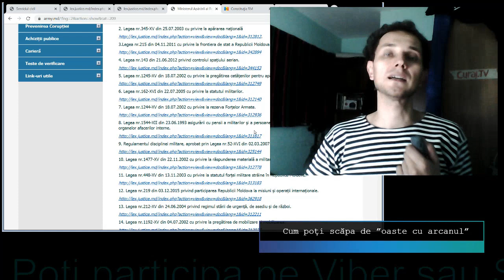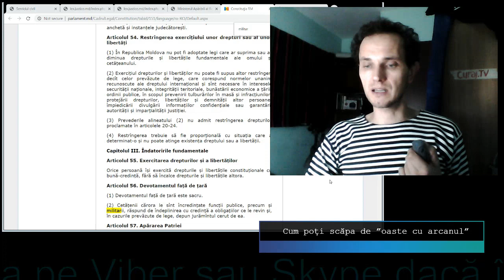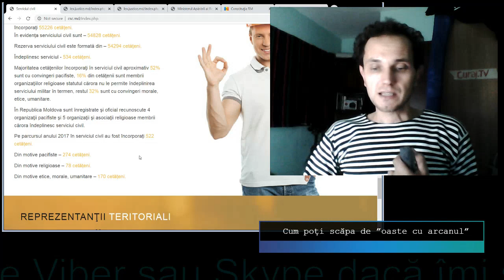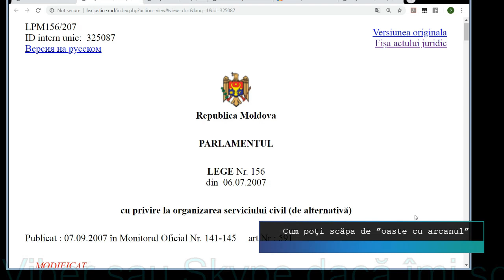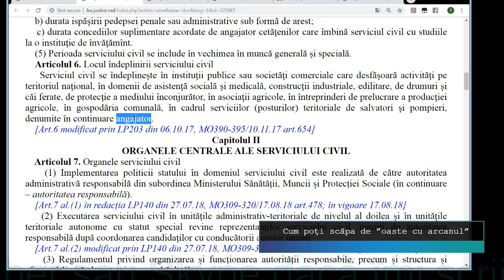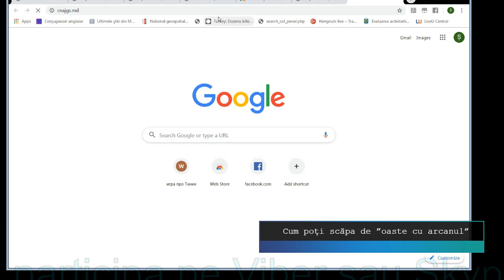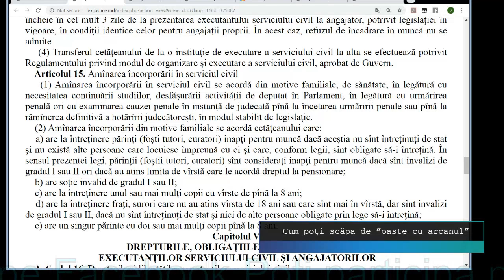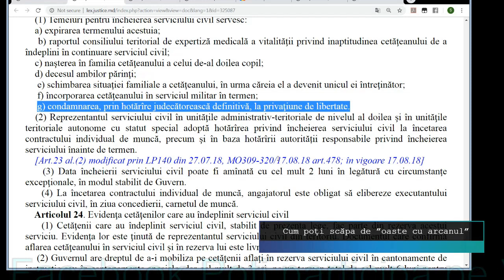Cum poți evita armata obligatorie - Curaj.TV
Sunt dintre primii moldoveni care am făcut serviciul de alternativă în locul armatei obligatorii. 2 ani. Acum e 12 luni sau jumătate de an dacă ai studii superioare. Studenții pot face 3 luni catedra militară și scapă de obligații, ba chiar ies și cu grad militar. Dacă sunteți pacifiști ca mine sau aveți alte motive să nu puneți mîna pe arme, priviți acest video sau intrați pe